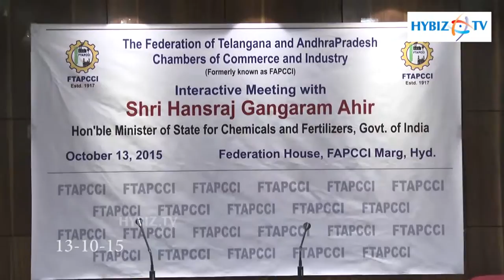The Federation of Telangana and Andhra Pradesh Chambers of Commerce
The Federation of Telangana and Andhra Pradesh Chambers of Commerce-hybiz.tv